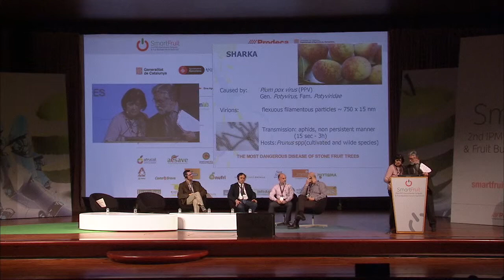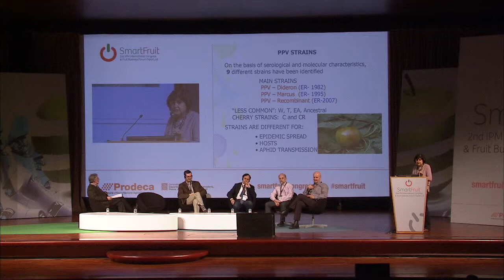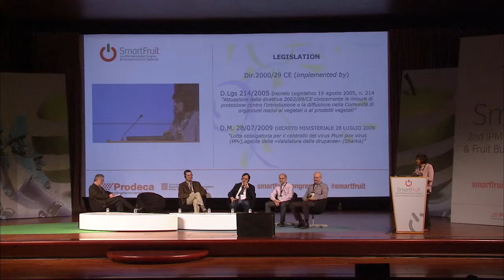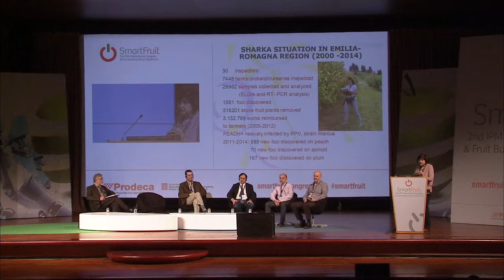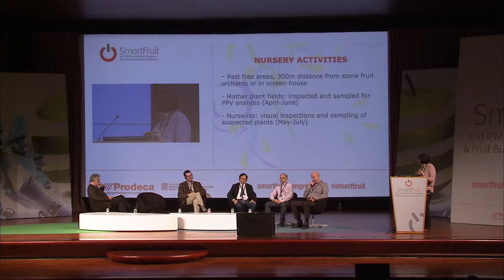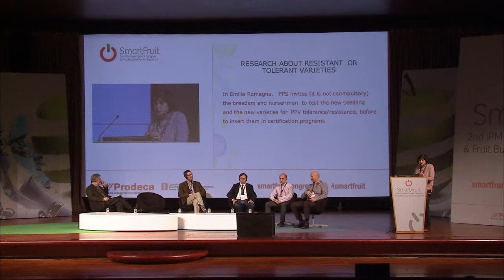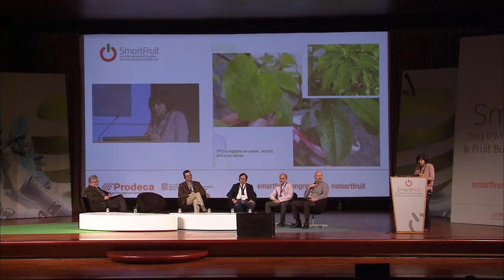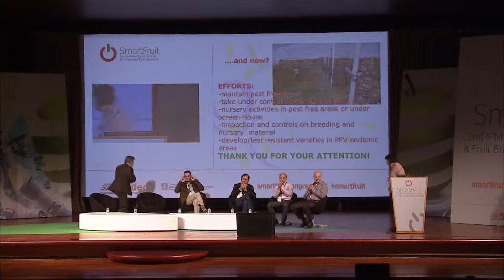dow room quarantines 2 anna rosa babini ESP